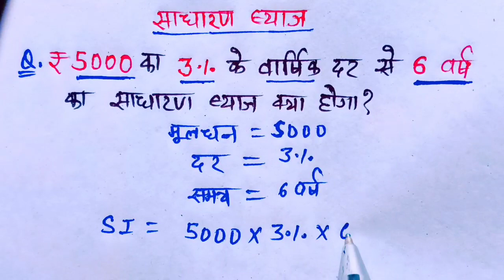byaj kaise nikale | byaj nikalna | how to calculate interest | byaj nikalne ki tricks/byaj ka sawal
Hii friends,
            🌹Welcome to🌹
                              (  Champion📚Guruji  )

Cover topic👇👇
byaj kaise nikale
byaj kaise nikalte hai
byaj kaise nikala jata hai
byaj nikalne ka tarika
byaj nikalne ki trick
how to find interest
how to calculate interest
byaj ka sawal
byaj wala sawal
byaj nikalne ki shortcut trick
simple interest
sadharan byaj kaise nikale
sadharan byaj kaise nikalte hai